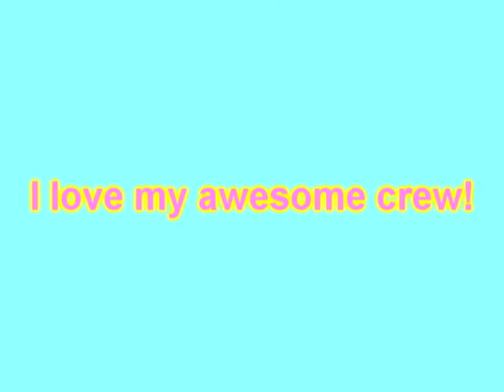My awesome crew ♥